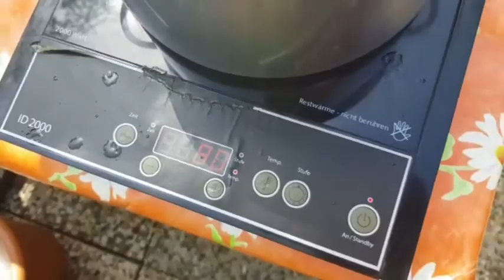Making Awesome egypt Fish 🐟 طريقه السمك المشوى على الفحم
المقادير
الدقه بتاعت السمك

فلفل حار
ثوم
كزبره خضراء
ليمون
بهارات السمك
كمون وشطه
ملح
كزبره ناشفه

السمك اى نوع
رده   تطلع من نخاله الدقيق
دقيق ملح

الطريقه العمل
تخلط الدقيق  ورده وملح مع بعض

السمك يحشا من الداخل بتتبيله  الدقه
ياكل مع ارز وسلطه او خبز
بهناء والعافيه على صحتكم

 مش تنسو تشتركو بقناه حتا يصلكم كل جديد